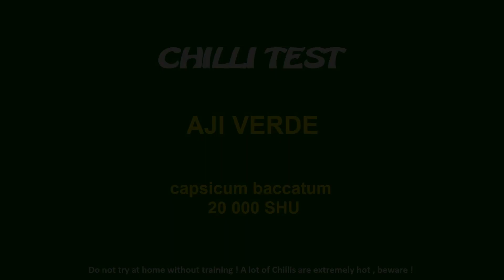CHILLI TEST - AJI VERDE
Test Aji verde. Chuťovo krásna chuť , kdo ale neni zvyknutý na aji a podobne bacatové odrody možno nebude súhlasiť. Veľmi štavnatá a chutná odroda.